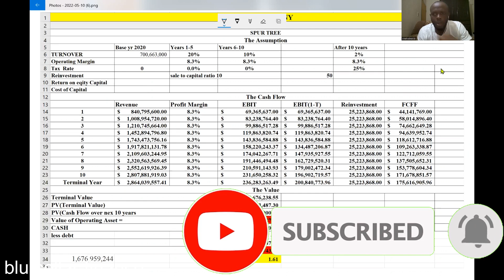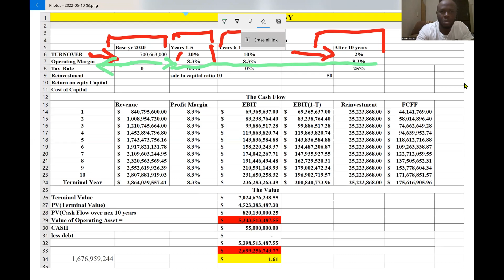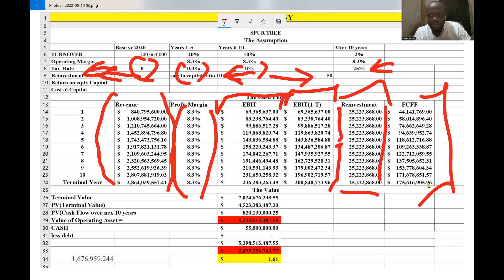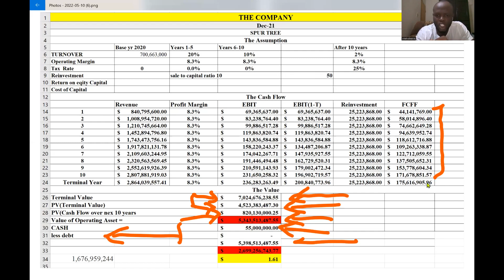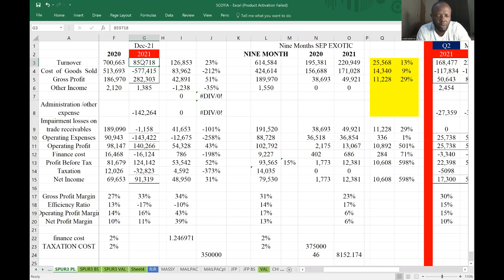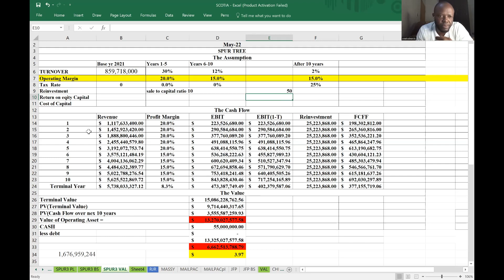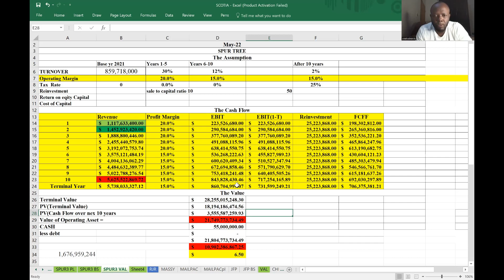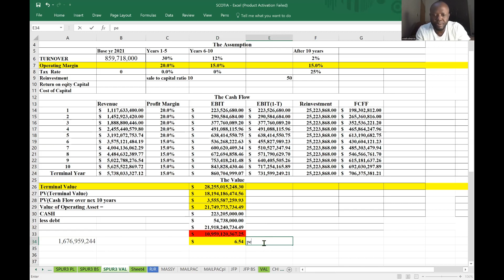SPUR TREE IS UNDERVALUED @ $4.20 ||| RATED BUY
SHHHHH!

WANT TO CONTRIBUTE MONEY TO THE  CHANNEL, WHATSAPP "CON $"  TO 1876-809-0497 FOR DETAIL ON HOW TO DO SO

FOR DETAIL ON HOW YOU CAN DO SO